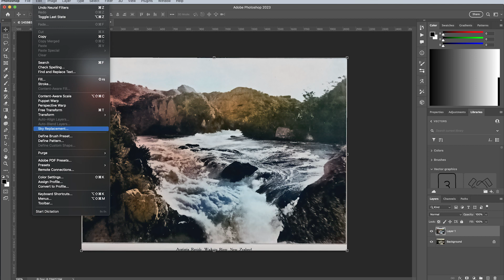Neural Rapids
This image starts with a public domain image from archive.org or the Library of Congress, etc., colorized in Adobe Photoshop with Neural Filters.  Colorize now includes presets.  Next, Edit - Sky Replace.  Choose a sky and adjust.  Finally, switch to Lightroom and select preset before uploading for sale on FineArtAmerica.com.  Check that histogram for clipping.  Would you like a video about histograms?